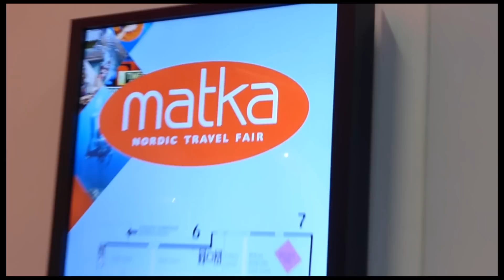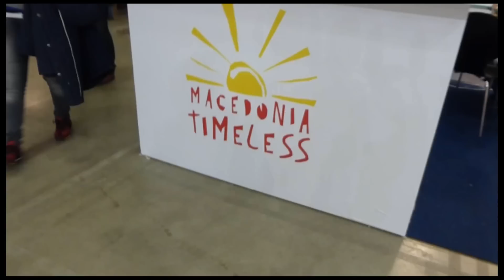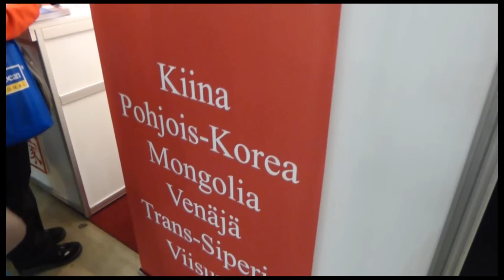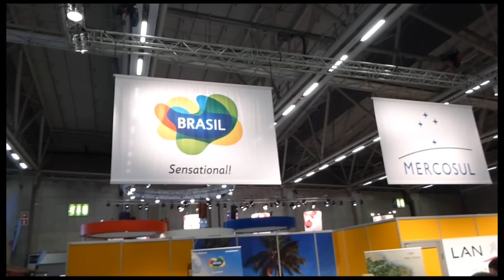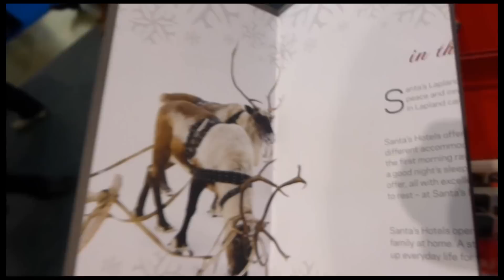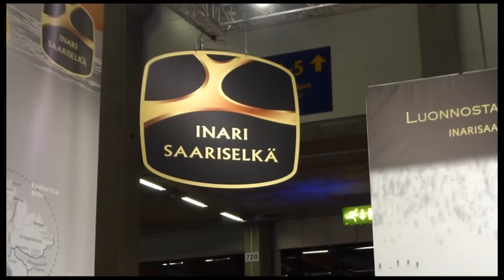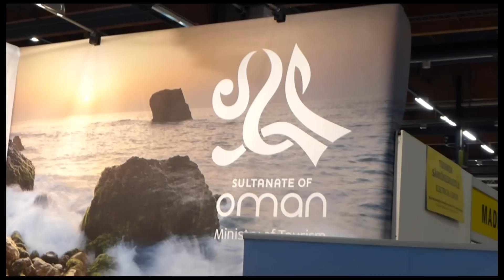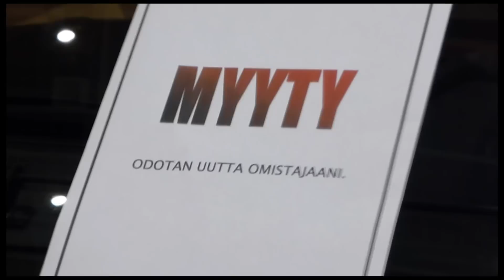Matkamessut 2014 | Nordic Travel Fair, Helsinki 2014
Matkamessut 2014, Helsinki.
Kävin sunnuntaina 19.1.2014 matkamessuilla. Matkamessut oli minulle "matka" (koska en asu Helsingissä).
Nordic Travel Fair in Helsinki, 2014.
"Travel Fare" was a "travel" for me.
Nordic Travel Fair takes place annually in Helsinki on the third weekend of January.